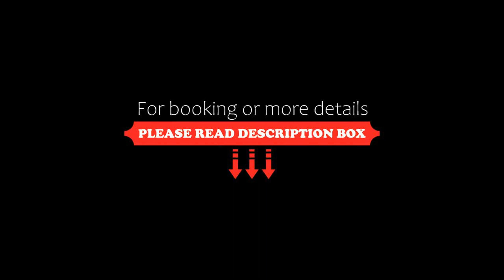Oasis Boutique Hotel, Sihanoukville, Cambodia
About Property:
Featuring a bar, a shared lounge as well as a casino, Oasis Boutique Hotel is set in Sihanoukville, 200 m from Otres Beach. The property is located 1.8 km from Otres 3 Beach, 2.4 km from Ochheuteal Beach and 6.9 km from Serendipity Beach Pier. The accommodation offers a concierge service, and organising tours for guests.
The hotel offers a terrace. Guests at Oasis Boutique Hotel will be able to enjoy activities in and around Sihanoukville, like canoeing.
Kbal Chhay Waterfalls is ...
Property Type: Hotel
Address: Legacy, Sihanoukville, Cambodia
Searching For
1. Oasis Boutique Hotel - Sihanoukville - Cambodia
2. Oasis Boutique Hotel - Sihanoukville - Cambodia Address
3. Oasis Boutique Hotel - Sihanoukville - Cambodia Rooms
4. Oasis Boutique Hotel - Sihanoukville - Cambodia Amenities
5. Oasis Boutique Hotel - Sihanoukville - Cambodia Offers and Deals
Audio Credit:
Track Title: Reasons To Hope
Artist: Reed Mathis